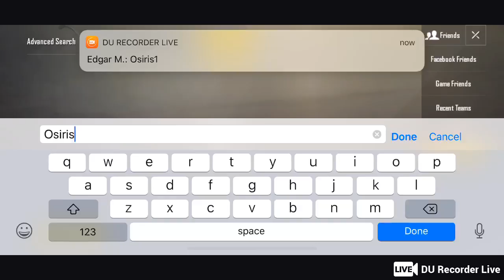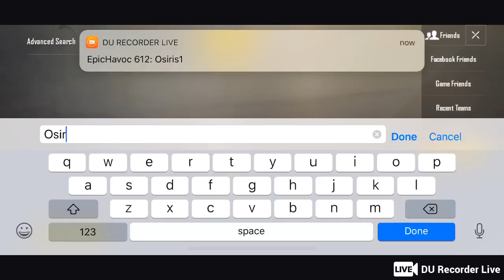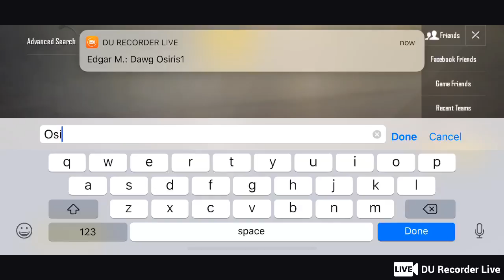Pubg mobile rice cakes mike, Double tapping for chicken dinners.,, follow all sites